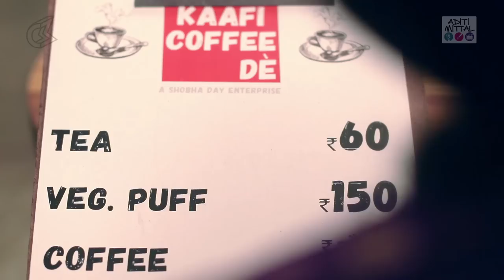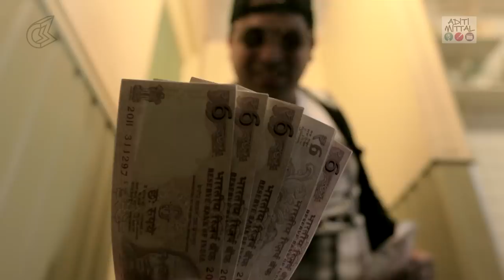60 Rupiye Di Chai Ft. Neil Bhoopalam & Yo Yo Khotti Cheez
Ever wondered why a 6 rupee tea-bag costs 60 rupees in a cafe? No? Because you are too busy with your date? Too many excel sheets to worry about?

Just let Dolly wonder for you with her brand new song Featuring Yo Yo Khotti Cheez and Neil Bhoopalam. You just sit back, brew a cup and dance along.

Written by Aditi Mittal and Amit Tandon
Sung by: Dolly Khurana aka Aditi Mittal
Mixing: Kaizad Gherda
Director: Vijayeta Kumar
Asst. Director R. Venkatraman
Director of Photography: Siddharth Jatla
Edited by: Pankaj Parmar
Location Courtsey: The Pantry, Kala Ghoda, Mumbai

LYRICS
SATTH RUPIYE DI CHA

By Dolly Khurana Feat. Yo Yo Khotti Cheez and Neil Bhoopalam

DOLLY
Mundiyan nu milne you go to coffee shop, Menu taadiya toh my dil became a stop
Saath rupuye di cha pehenji? (X4)
Phulaya samosa annu kehede Veg puff, kholya te vekheye the alu is not enough.

Sath rupye di cha kakke (X4)

Sandwich ae purana, uddi age 93, Felt I was taking a bite out of Advani
Rath Yarta aute satth rupiye di cha,
Sattch rupiye di cha bebe, satth rupiye di cha

CHORUS
Sath Rupiye di cha
edda sadda ki hona
2 paise da paani, tu 8 anna da tea bag
59 rupees for drinking chai da swag

Mummy ey chillaway,  kehendi ghar chetti aaa, ek rupyeech doon main teri saath rupiye di cha.
Khasmanu Kha

With your satth rupiye di cha

CHAIWALA :
MISOGYNISTIC RAP BREAK
YO YO KHOTTI CHEEZ:
YO YO KHOTTI CHEEZ IN THE COFFE SHOPP.

DOLLY
Andhe nahin hai, disda pya hai. Attendance nahin deni
Main hega banda goggle vicchon, karda main rap
Does not matter what I say it’s usually a crap
Karda main objectify the girls I cannot have
All the while hiding behind this idiot looking hat
Singing about her hot body while I have got a tonde
Haan bole ki na bole I’ll stick to her like gonde
Dolly di hain problem, ki the mehengi hai cha
Cha tu chadd, aaja dope main dawaaan.

DOLLY
BHAAND KAHIN KA
MOYE
PATA NAHIN KAHAN SE AA JATE HAI YE LOG
Laptop che vadeya munda shakal te dikha, hega indoor, phir bhi goggal payeeyaan

Thandi ho na jaay, Teri Sath Rupiye di Cha
Ek sip taan le na of your sath rupiye di cha

Kudiyan baithi pout kardi lendi selfiyaan, addha (A HARD D) bacheya muffin tera, pack taan kara

Sau rupiye da make up for your sath rupiye di cha

Filter on the photo but not in your cha.
Kursiyan tedi, te table ganda, attitude hega jainwe 5 star da
Satth Rupiye di keemat tu ki jaane Ramesh Babu?

DOLLY
Mere daddy di FD da vyaaj honda sath rupiye
Addha kilo aalu te ek kilo pyaaz honda hai Sath rupiye
Billu Barber da head massage honda hai satth rupiye

DJ KHOTTI CHEEZ:
Das das de 6 note, che che de das note

DOLLY
2 paise da paani, 8 anna da tea bag
59 rupees for chai da drinking swag
Mummy ey chillaway, kehendi ghar chetti aaa, ek rupeich doon main teri saath rupiye di cha.